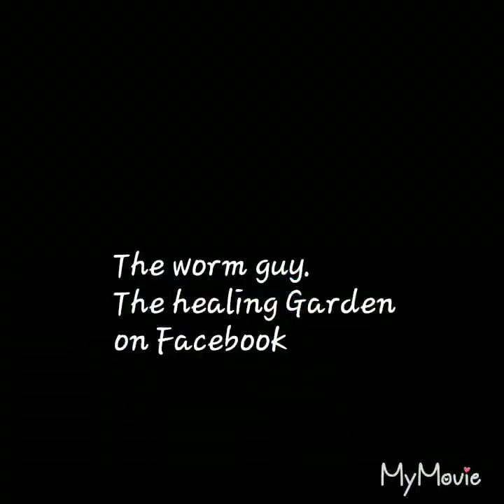Meet and Greet in Kingston OK with Arms Family Homestead and Keeping it Dutch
Here are some youtubers that I seen and some that I met. Go over and let them know that I sent you.